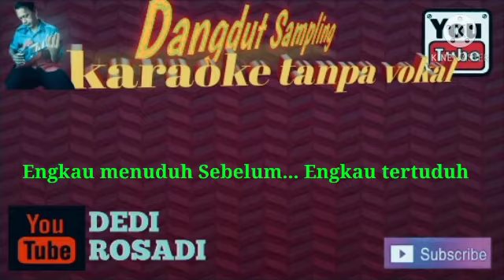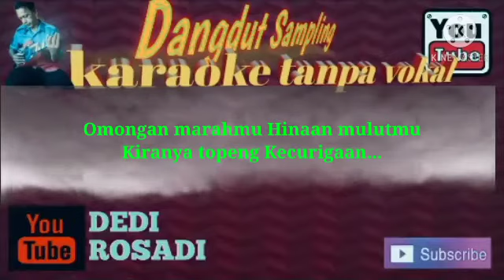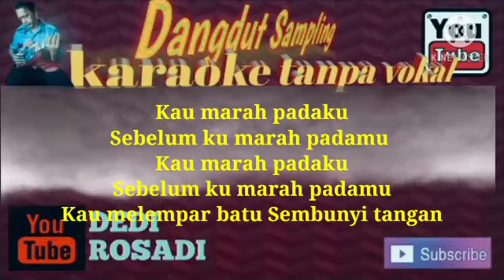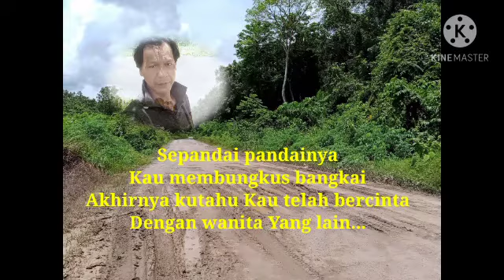PENUDUH TERTUDUH ITJE TRISNAWATI/DEDI ROSADI KARAOKE TANPA VOKAL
tes ulang lagu penuduh TERTUDUH
Itje Trisnawati

like SUBSCRIB

by RHOSAMUSICA CIREBON dangdut karaoke tanpa vokal

19 November 2020